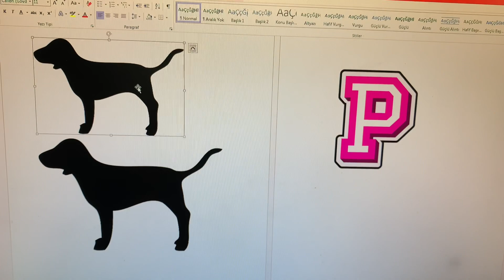Victoria’s Secret Pink Temalı Yılbaşı Ağacı Ve Süs Yapımı | Kendin yap Diy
Bu yıl bir değişiklik yapıp yılbaşı ağacımı vs pink temalı yapmak istedim bazı süsleri kendim yaptım sizde yapmak isterseniz diye sizlerle de paylaştım :)